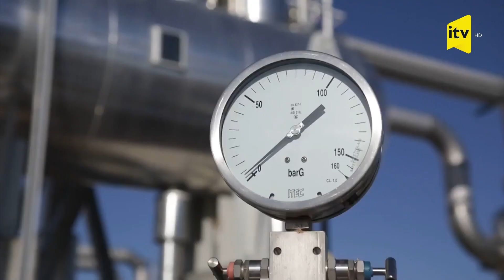Avropa ölkələri yaxın beş ildə Azərbaycandan hansı məhsulları ala biləcək?